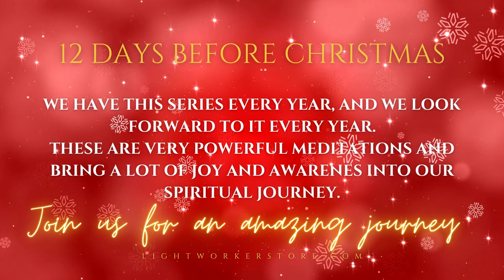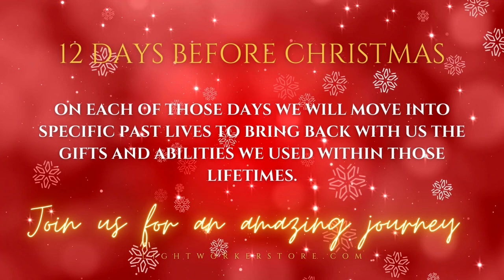Join us on 12 Days Before Christmas